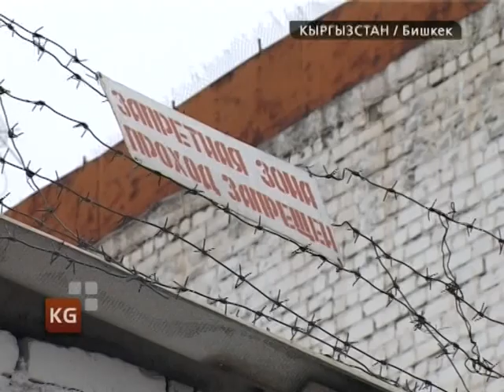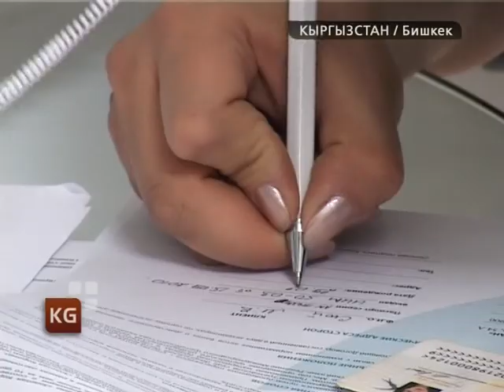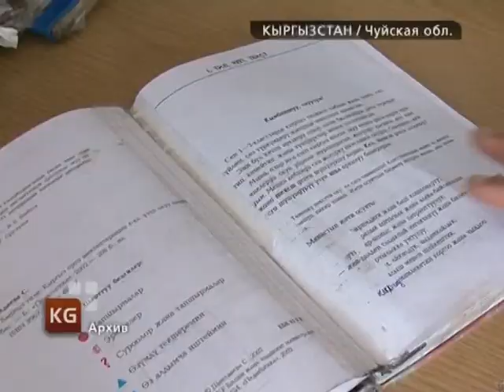Кыргызстан. Новости 11 апреля 2013 / kplus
Кыргызстан. Новости 11 апреля / kplus / kplustv / k-plus